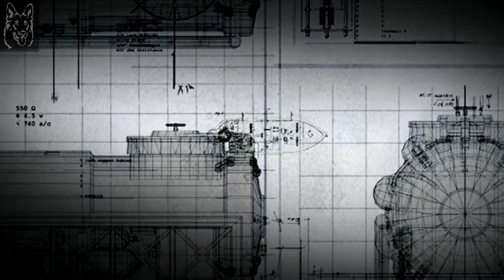Resistance: Fall of Man [HD] [PS3] #06 Ins Feuer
Resistance: Fall of Man [PS3]
Entwickler: Insomniac Games
Publisher: Sony Interactive Entertainment,
                   Sony Computer Entertainment Europe

PC Komponenten:
RAM           : 32GB DDR3
Sundkarte : CREATIVE Sound Blaster Z